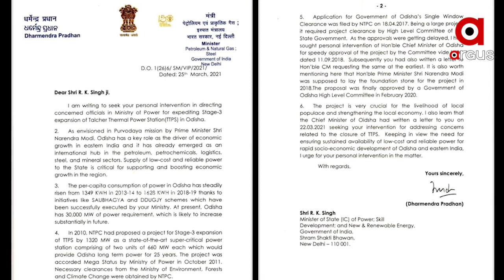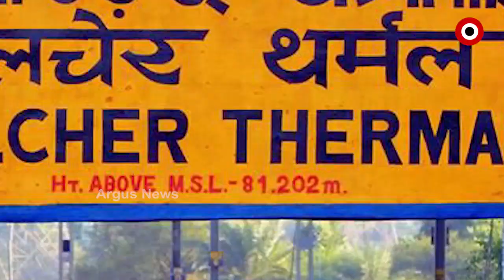ମୋଦିଙ୍କ ପ୍ରତିଶ୍ରୁତି ବନ୍ଦ ହେବନି ଟିଟିପିଏସ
ମୋଦିଙ୍କ ପ୍ରତିଶ୍ରୁତି ବନ୍ଦ ହେବନି ଟିଟିପିଏସ. ତାଳଚେର ତାପଜ ବିଦ୍ୟୁତ୍ କେନ୍ଦ୍ରର ତୃତୀୟ ପର୍ଯ୍ୟାୟ ସଂପ୍ରସାରଣକୁ ତ୍ୱରାନ୍ୱିତ କରାଯିବା ନେଇ କେନ୍ଦ୍ର ଶକ୍ତିମନ୍ତ୍ରୀଙ୍କ ପ୍ରତିଶ୍ରୁତି...